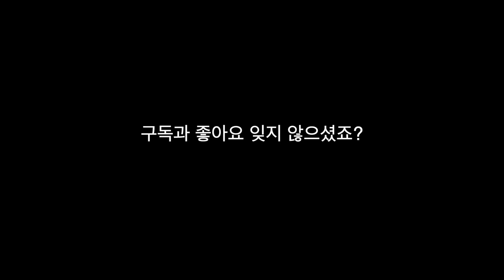로봇청소기를 강아지에게 보여주면 안되는 이유